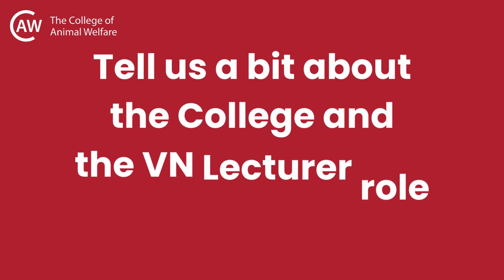A Day In The Life Of A VN Lecturer - Nina De Franco MRCVS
Interested in becoming a VN Lecturer but want to know more about what it's like to work at The College of Animal Welfare and what the job entails? Have a look at our video and then head over to take a look at our current VN Lecturer vacancies; we're currently hiring for Huntingdon, North London and Leeds!